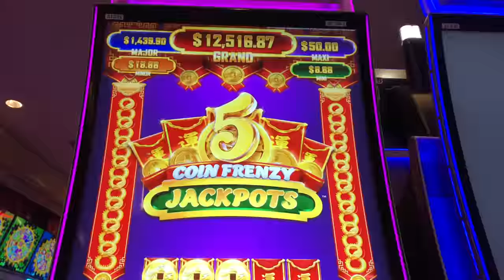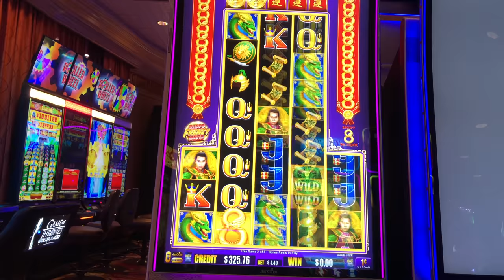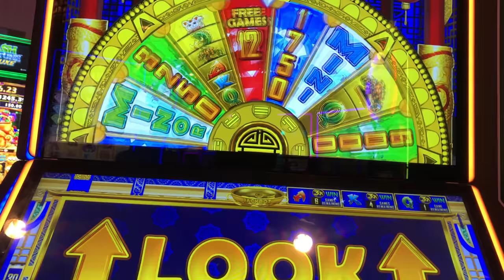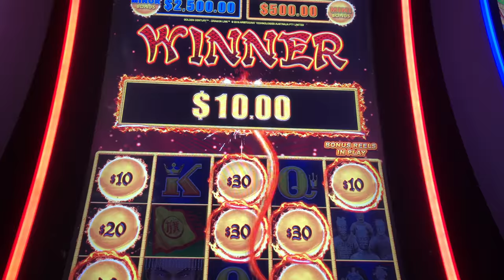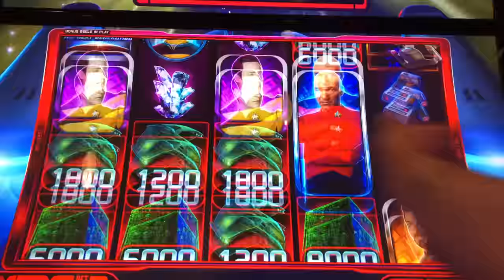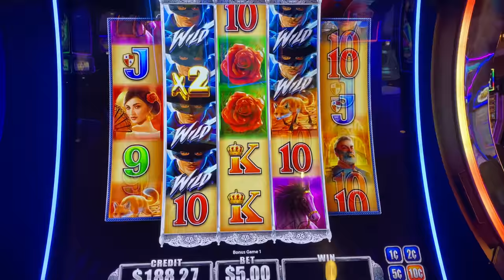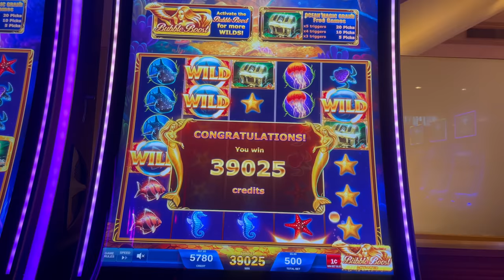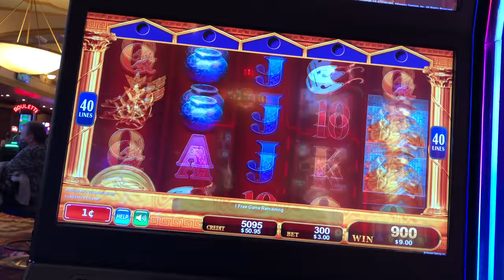Spinning & Winning At Ameristar Casino In Council Bluffs!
Filmed At Ameristar Casino Council Bluffs.
Slot Machines Include: Golden Messenger, Ocean Magic Grand, Coins O Matey, 5 Coin Frenzy, Sparkling Rose, Lucky Wealth Cat, OMG Puppies!, Zorro Wild Ride, Cash Express Luxury Line, Gems Up, Mad Max Fury Road, Star Goddess and Star Trek.

SDGuy1234